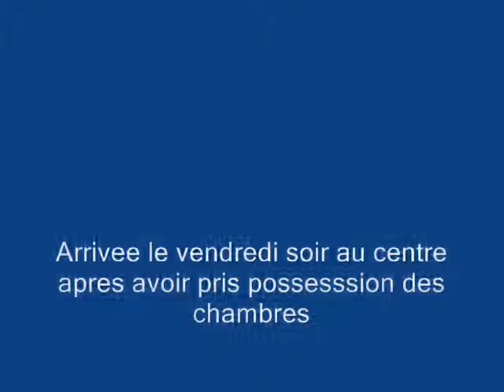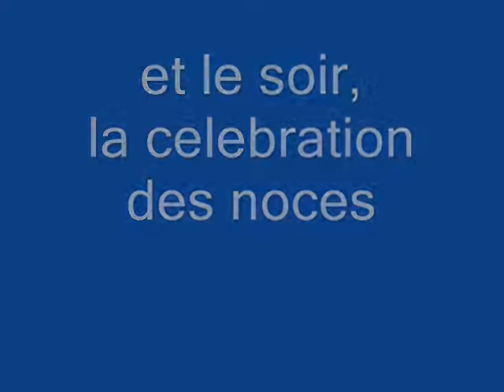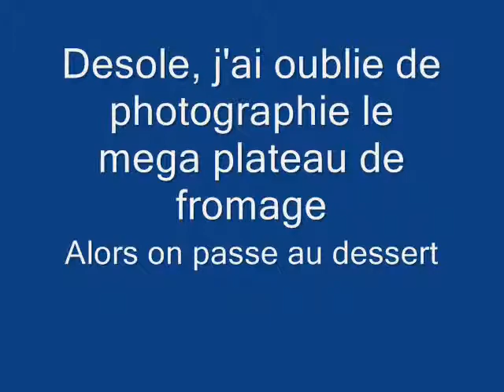Noces d'or de Carmen et Charles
Un week-end en Ardeche pour celebrer les noces d'or de nos amis